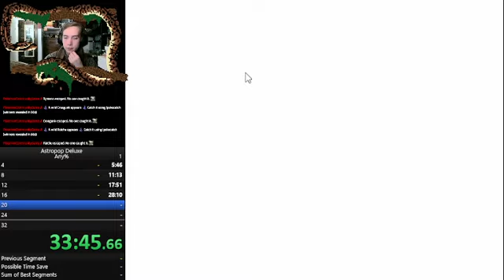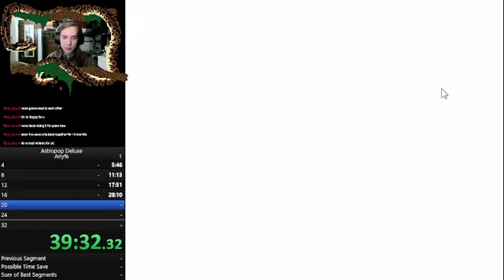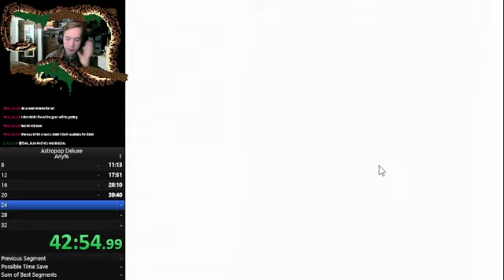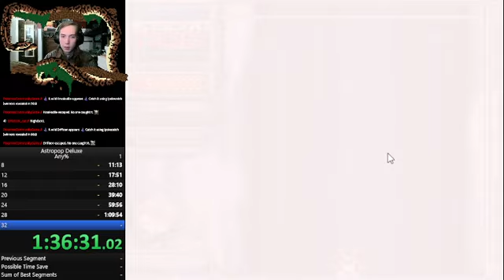Astro Pop 4th place speedrun